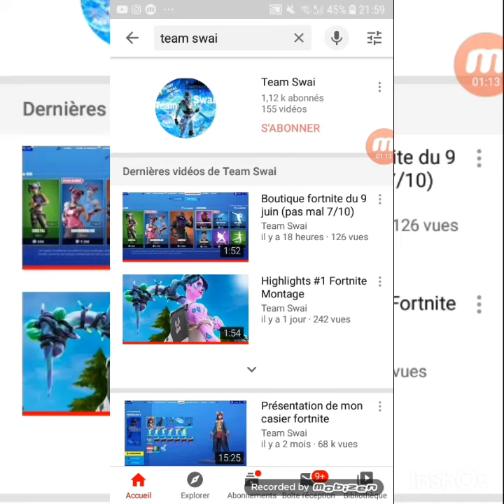J ai besoin de 10 personnes pour une vidéo